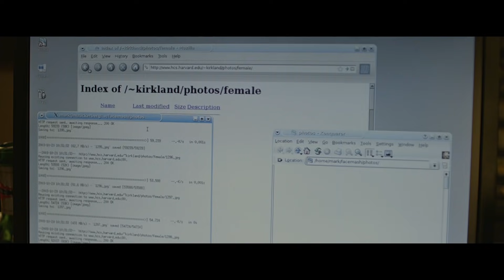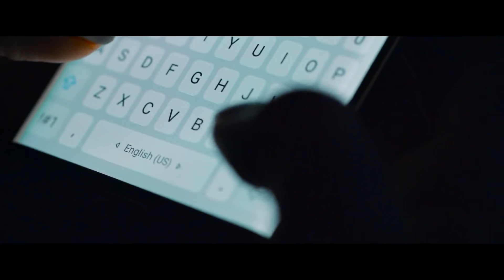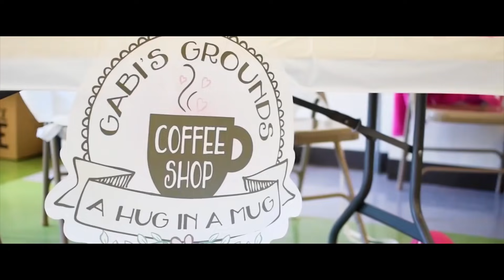He thought he was just meeting a friend at the airport. But when he saw this person, he collapsed...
Throughout a person’s life, most other people serve as opportunities to gain communication experience. But some chance encounters become truly life-changing.
In April 2019, at a conference for people with Down syndrome, fate brought together Gabby Angelini, 21, and Nick Doyle, 30. While attending all of the events, they were inseparable and quickly realized that they were made to be together for the rest of their lives.